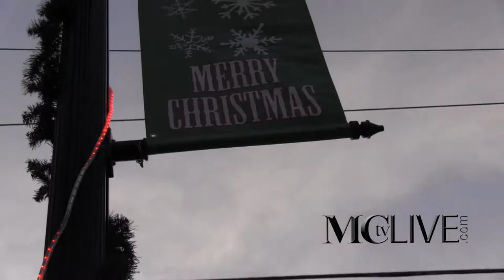Osawatomie KS Christmas Tree Lighting 2014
Osawatomie KS Christmas Tree Lighting
2014